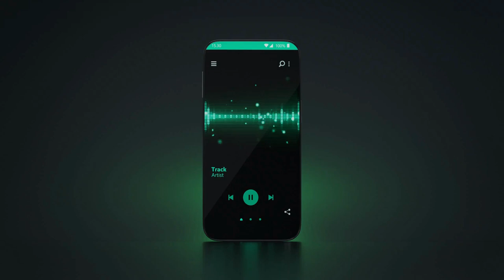Criação de som para games por DJSlender.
aceitamos em comendas.